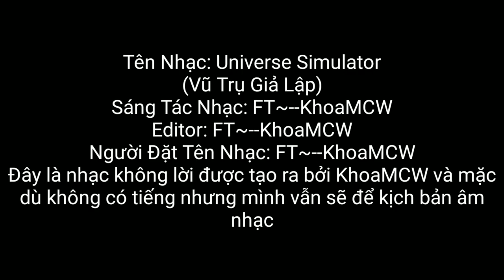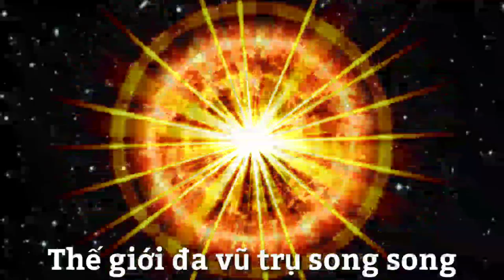UNIVERSE SIMULATOR | FT~--KHOAMCW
(VŨ TRỤ GIẢ LẬP)
Mong sẽ được remix với sự giúp đỡ của mọi người.

Mai mốt sẽ có một bản nhạc lyric lời ca hoàn chỉnh hơn nhé!

© Bản Quyền Thuộc Về ⁀ᶦᵈᵒᶫғт~--κнoᴀмcwᴾᴿᴼシ
© Copyright by ⁀ᶦᵈᵒᶫғт~--κнoᴀмcwᴾᴿᴼシ ☞ Do not Reup